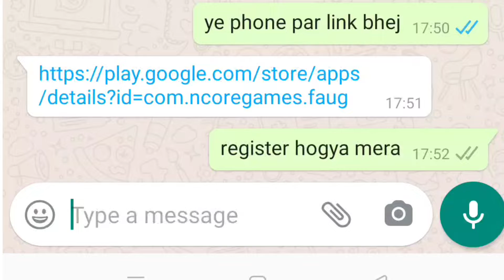FAUG game registration started on playstore | Dekhiye ye video me maine kaise register kiya.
FAUG game playstore par aagya hai.Lekinsabke phones par search me nahi dikh raha & bahot logon ke phones me device is'nt compatible aaraha hai.
Check kariye ( Agar aapka phone compatible hai to jaldi register kardijiy )

FAUG game par registration karne ke liye neeche deegayee link par click karo.